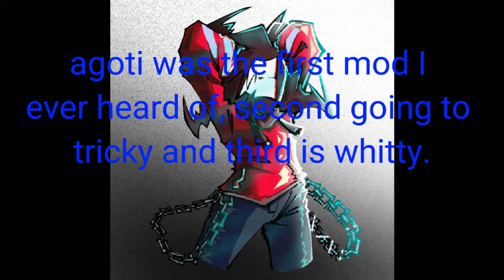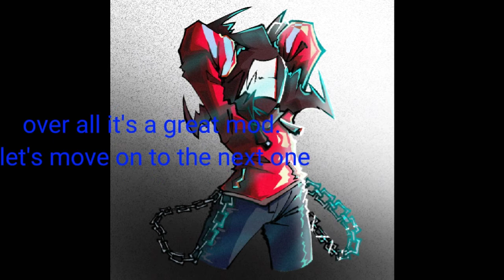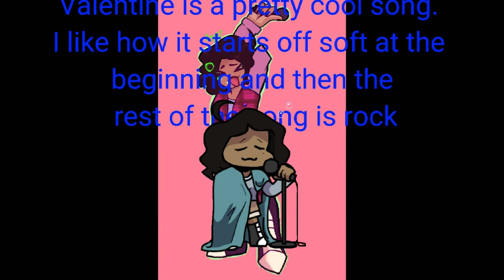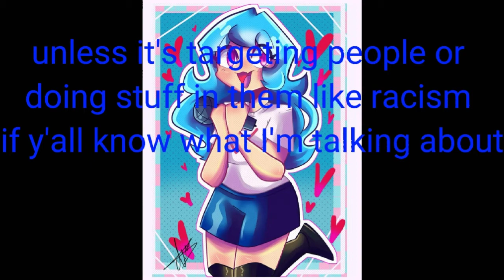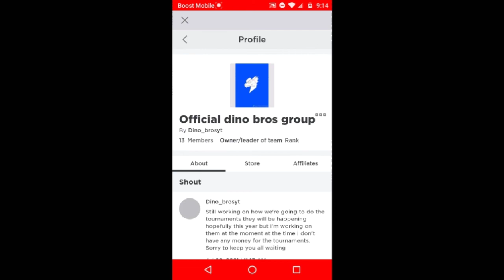my opinions on fnf mods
sorry for not uploading big videos but hey I finally uploaded a big video. (this video).